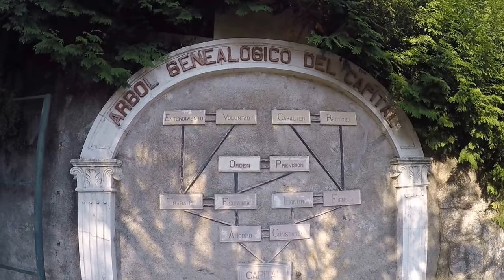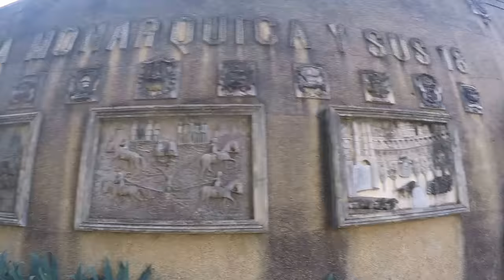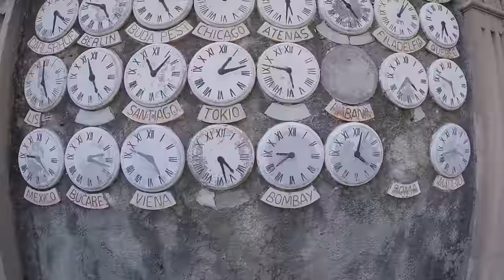Parque del Pasatiempo de Betanzos - Lugares de Galicia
El parque del Pasatiempo es un parque enciclopédico público situado en Betanzos (La Coruña) ideado por Juan García Naveira. El parque cuenta con una zona antigua y una zona de reciente construcción y actualmente alberga estanques, zonas verdes, un auditorio al aire libre, grutas subterráneas y zona infantil de juegos.